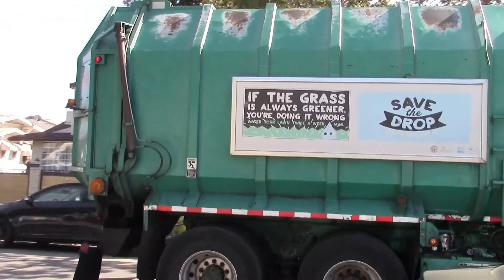L.A. City - Three Amrep ASLs (36243, 36493, 36690)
Here we have a compilation of three L.A. City Amreps that I filmed while in South L.A. last week, but didn't have enough to make a full video of each one.

First we have 36243, a new Autocar Amrep that the South L.A. Yard received from the city. Filmed this truck on Tuesday. I'm not exactly sure how many of these trucks the yard has, but I think it's safe to say about 5 or 6. If you ask me, these trucks are alright, they move at a decent speed and sound good, but nothing beats the '03 Octos that the yard has haha. I like the truck's nickname - "Growing Tough". Maybe in a couple of years this truck will get a lot faster. What do you guy's think about these new trucks?

Next we have 36493, which I filmed on Monday. I wanted to get more clips but the driver was on his last couple of streets. I like the blank signboard on this one.

Finally we have 36690 on greens which I also filmed on Tuesday. I really enjoyed this one because it sounded really nice. I like how this one didn't have a signboard on it's street side. I also like the truck's nickname - "Heartland".

Enjoy! A big thank you goes out to all three drivers for making the video possible!!